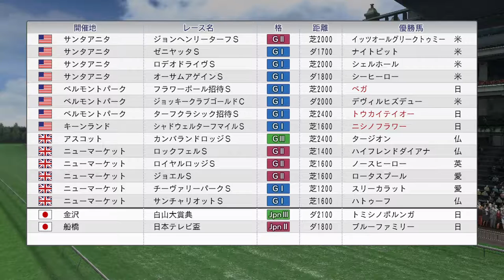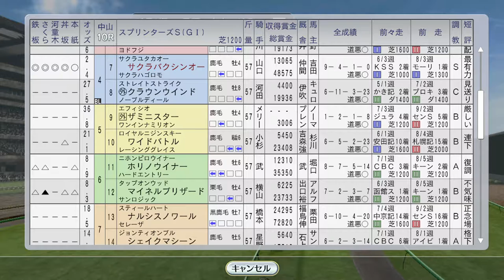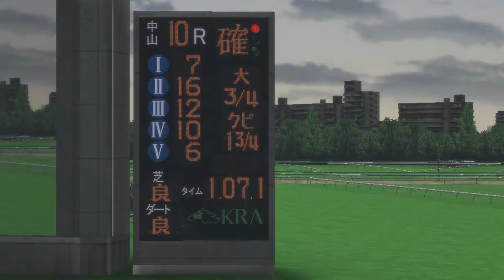【ウイニングポスト8 2016】秋のG1スタート、スプリンターズSと海外遠征 1993年10月1週【競馬ゲーム】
ベガ、トウカイテイオー、ニシノフラワー、ユキノビジン、サクラバクシンオーが登場。秋のG1スタート。

（前）9月4週 レディースプレリュード、オールカマーにタケノベルベット：
（次）10月2週 凱旋門賞ミホノブルボン、フォレ賞ダンツシアトル、京都新聞杯メジロマックイーン：